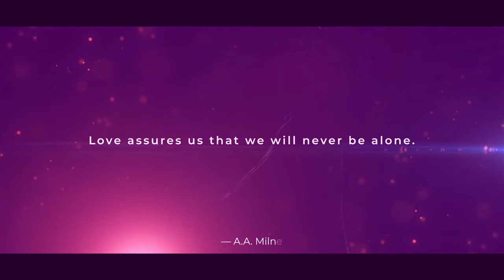If your Man looks at other Women, DO THIS!!!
If you'd like to talk more or book a private session with me, go and I'll be happy to chat with you.

Shane

Are you wondering why your husband or boyfriend looks at other girls or women? Does this make you afraid that he might be cheating, or if he did cheat are you wondering why does he cheat? Does this create fear, anger or jealousy for you? And do all men do this? Maybe you want to know, how do I keep him from looking at other women?  In this video we're going to tell you why he does this and what you have to do do get him to stop staring at other women. So if he looks at other girls, watch this video it should be very helpful!